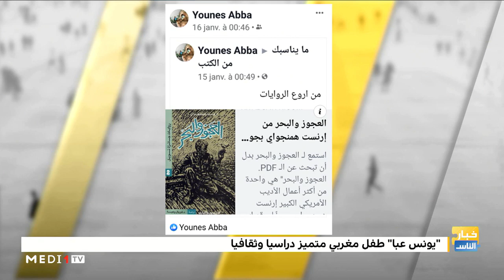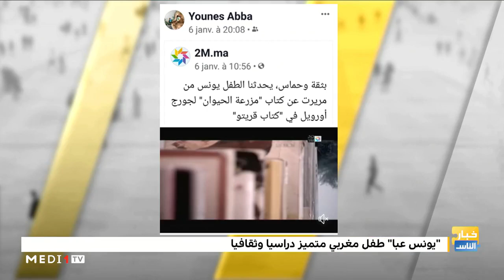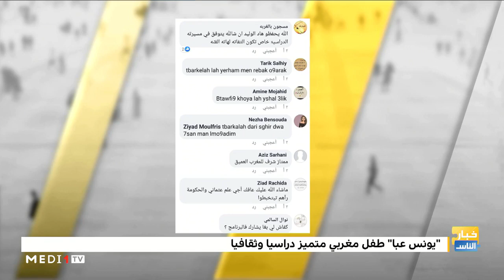خبار_الناس.. نوفل العواملة يتبادل الأدوار مع الطفل المغربي يونس عبا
نوفل العواملة يتبادل الأدوار مع الطفل المغربي يونس عبا